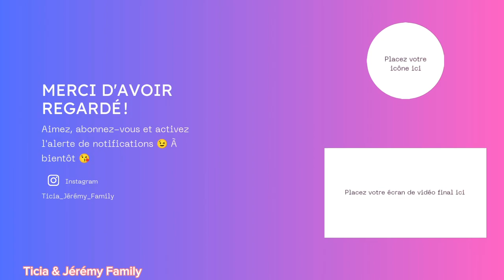Notre routine avant l'école // famille nombreuses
Bienvenues sur notre chaîne nous sommes une famille mixte et  on vous partage notre quotidien de famille nombreuse.

MAMAN Leiticia  PAPA Jérémy et nos enfants de la plus grande au plus petit ( Ilyana 13 ans  Lowan 11ans Lenaya 8 ans Ewann 10 mois )
Au programme VLOGS retour de courses recettes Story time et routines ménage.

LE LIEN DE PRODUITS MENAGER EVERDROP
- Code : TICIA10